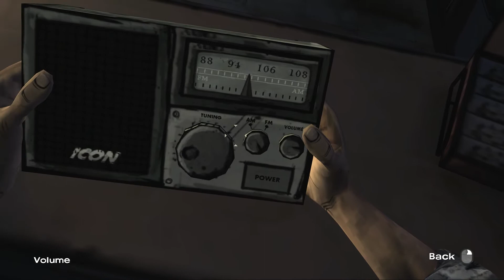Wilson Plays "The Walking Dead": Chapter 1- Part 3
Wilson meets some new faces, threatens an old man with a heart condition, and adores Clementine in this episode of "The Walking Dead".